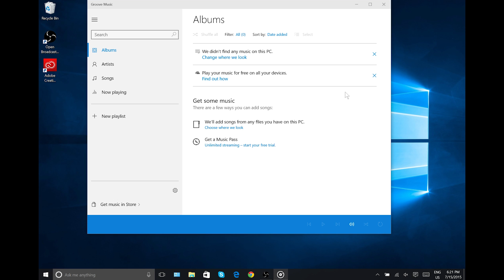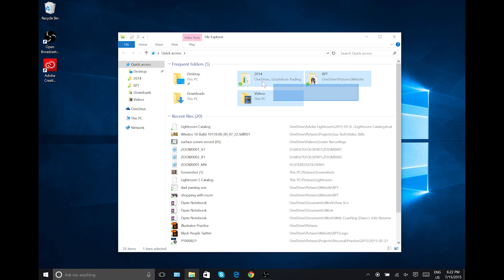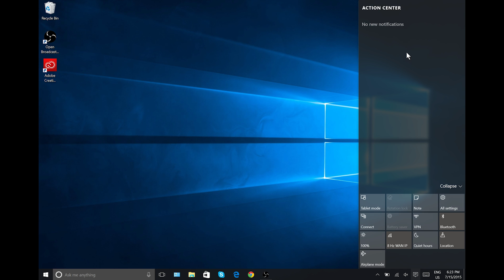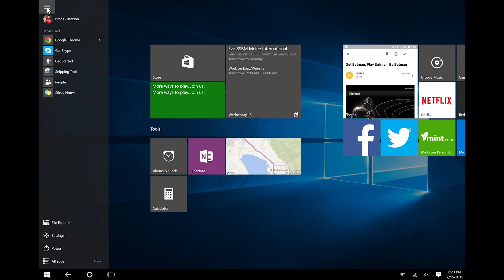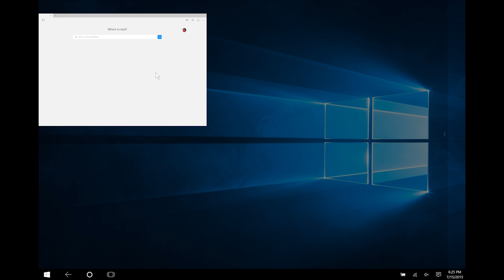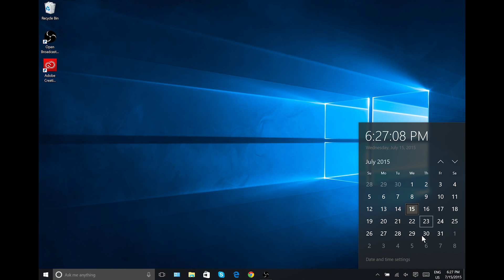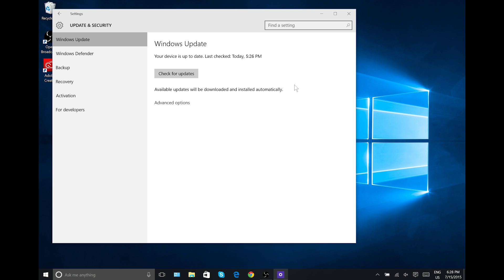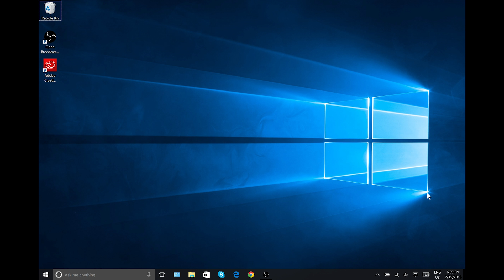Windows 10 Official Release Overview!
Steen explores the official RTM build of Windows 10 on the Microsoft Surface Pro 3.

Video Gear:

Video Editing Software